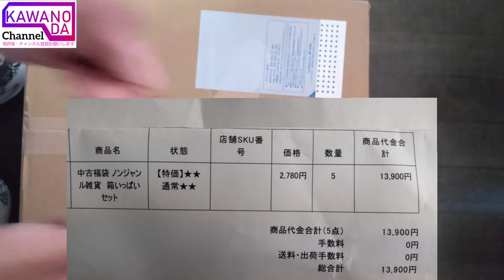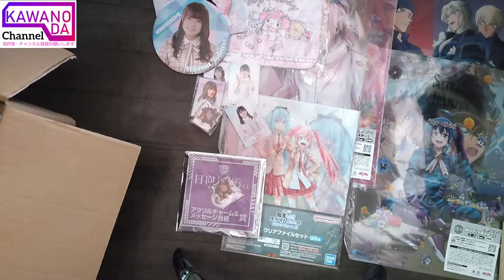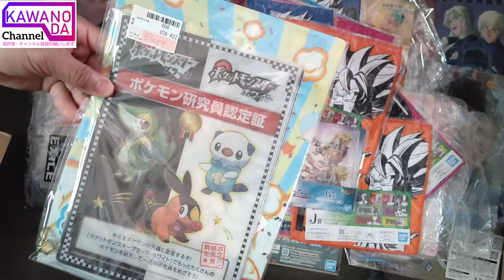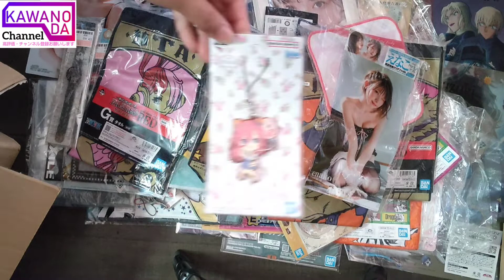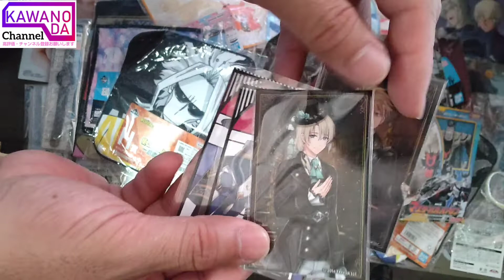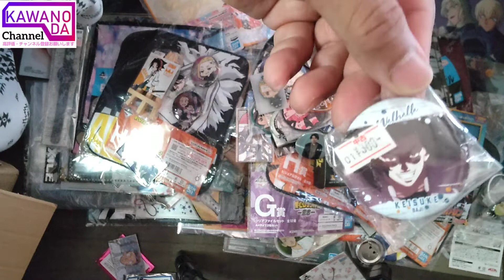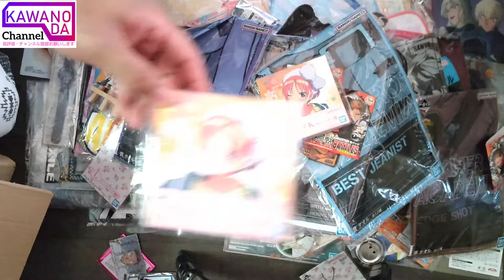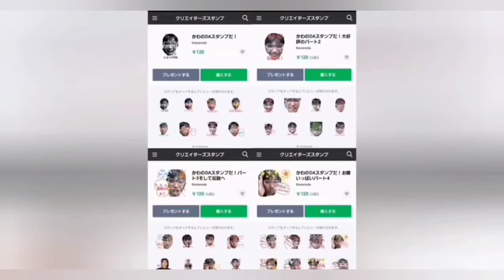駿河屋福袋！ノンジャンル雑貨2780円2/5